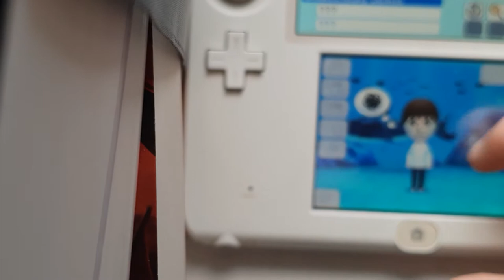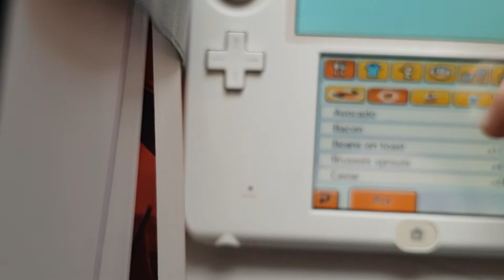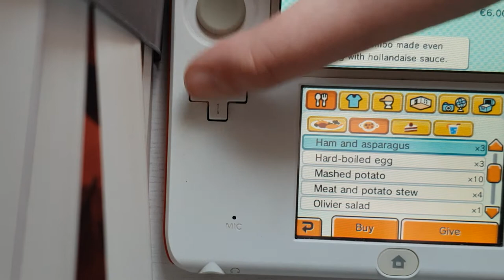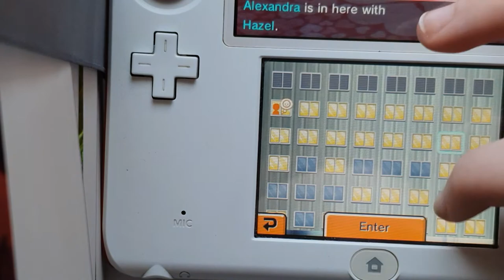Guinea pig farts | Tomadachi Life#1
Yeah cool